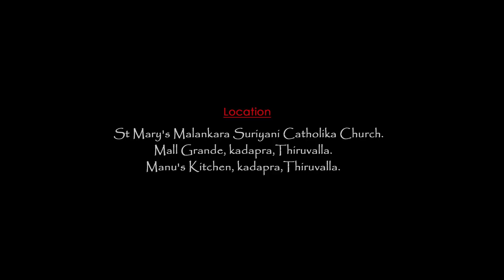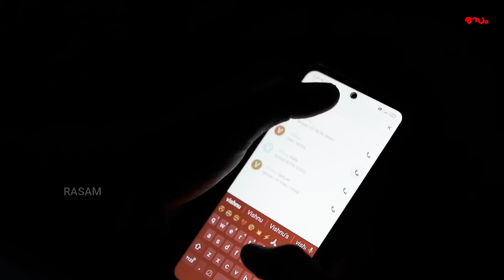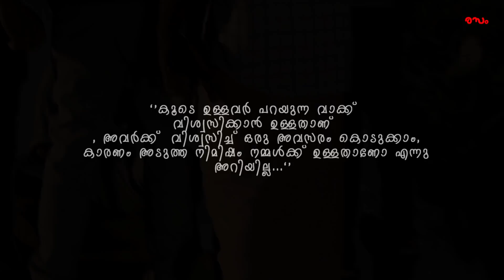Last And Final Short Film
Last and Final Malayalam Short Film based on this Quotes
"കൂടെ ഉള്ളവർ പറയുന്ന വാക്ക് വിശ്വസിക്കാൻ ഉള്ളതാണ് , അവർക്ക് വിശ്വസിച്ച് ഒരു അവസരം കൊടുക്കാം , കാരണം അടുത്ത നിമിശ്യം നമ്മക് ഉള്ളതാണോ എന്നു അറിയില്ല"

Story, Screenplay ,Dialogue , Direction :
BINTU
Camera : Melvin Manu
Editing : @vyshakhbalakrishnan3326
Associate Director : Juby
Poster Design : Wedesigns
Sound Effects : Manu C M
Script Assistant : Tom John
Art Director : Jacob G Kandathil
Coloring : Akshay Babu
Production Controller : Martin Josey
Dubbing Studio : Erumadam
Makeup : Asharaf Pulari
Title Design : Jobin
Costume : Star Fashion (Shiyas)
Producer : @rasamentertainmentsbybmk2666

Music credits -

Electric guitars- Adarsh As
Bgm mix and mastered by Kamal Anil